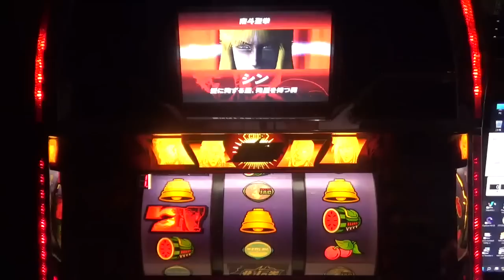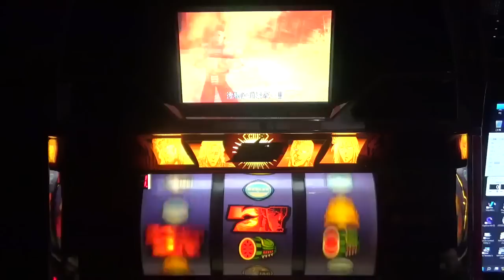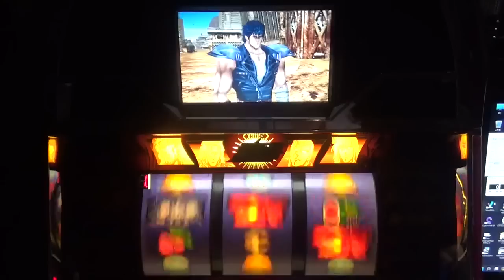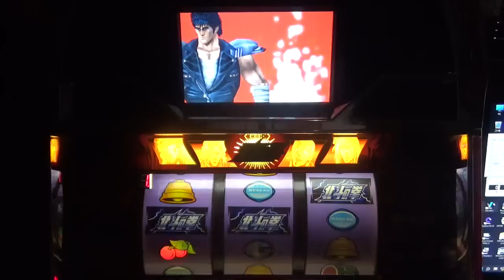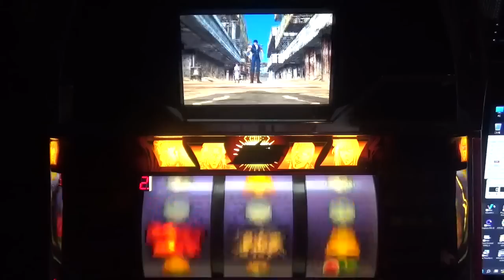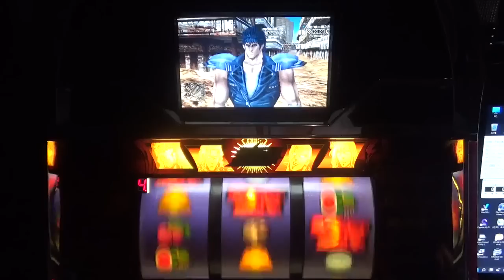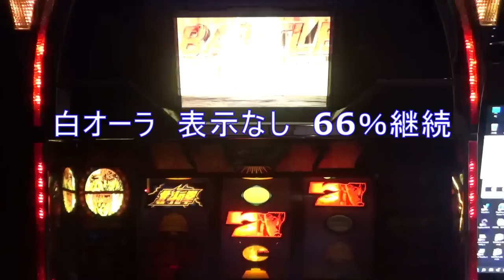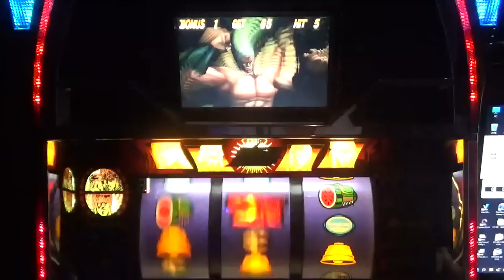初代北斗の拳 4号機 part291 昇格チャンス目2G後 超ミラクル！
0　ストック無し
1　低確モード
2　通常モード
3　高確モード
4　前兆モード
5　7揃いモード　（ＳＥは　青7揃いモード）
6　北斗揃いモード（ＳＥは　赤7揃いモード）
7　88％継続モード
8　84％継続モード
9　79％継続モード
B.B中は、0 JACが揃う状態
表示なしは、JACゲーム中